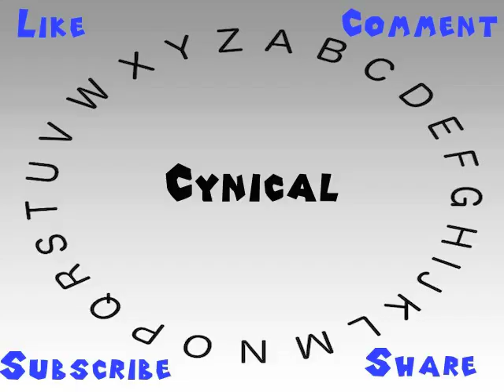How to Say or Pronounce Cynical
This video shows you how to say or pronounce Cynical.

How accurate does it say Cynical? How would you say Cynical?